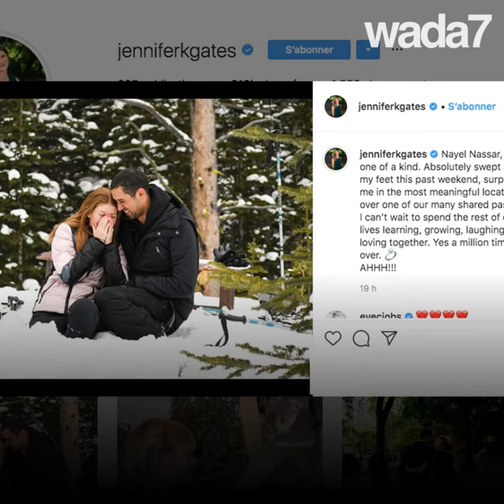Jennifer Gates, fiancée à un égyptien 💍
Jennifer, la fille de Bill Gates, dit oui à un égyptien. 💍👩🏻‍🦰 Qui est-il? 🇪🇬